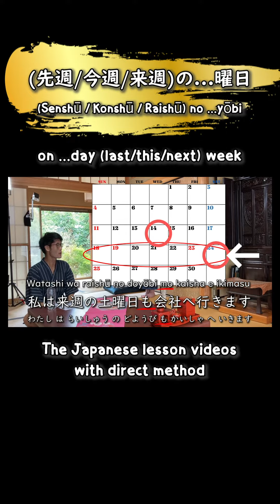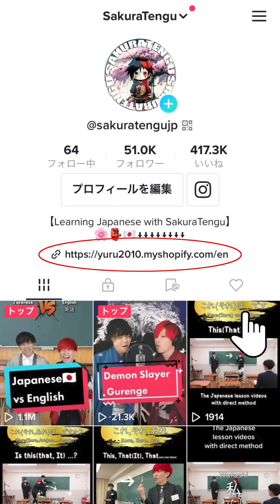【The Japanese lesson videos with direct method】I go to company